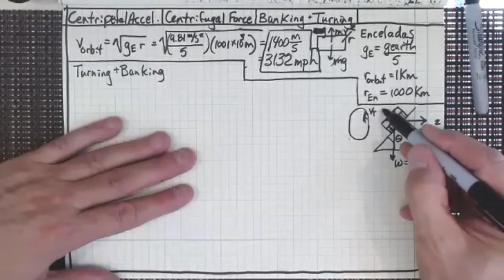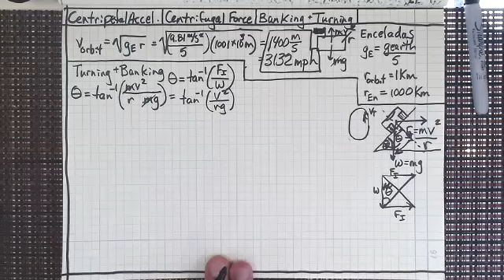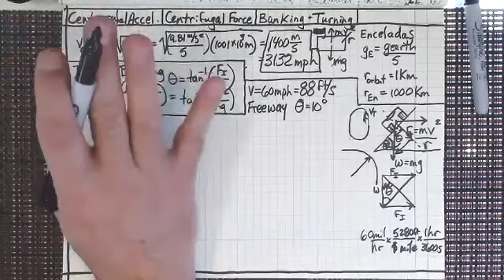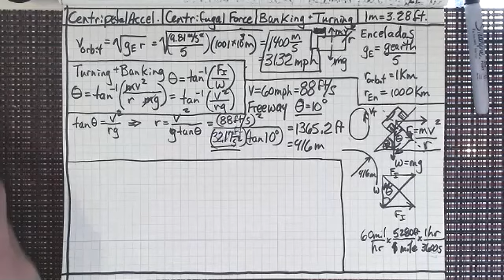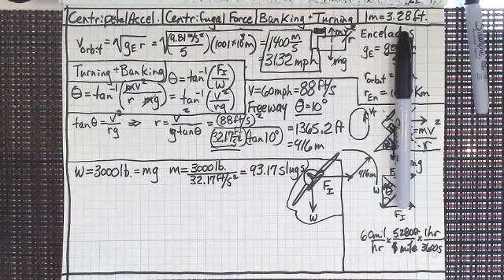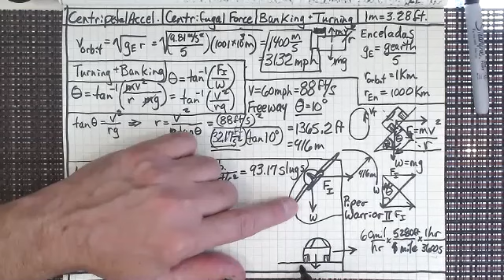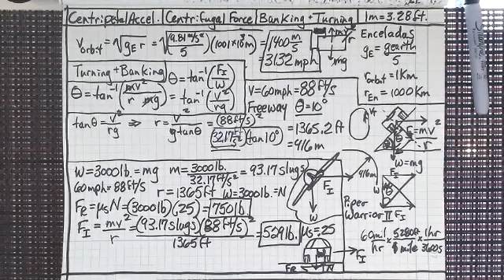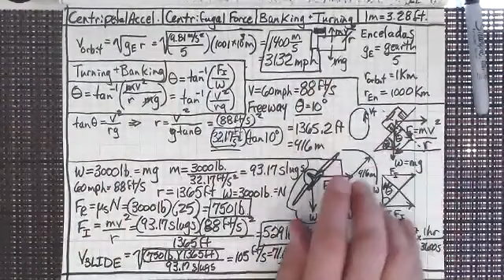Engineering Mechanics Lecture 28 Centrifugal Force Banking and Turning